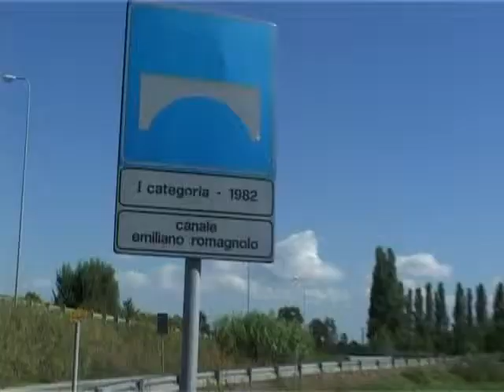CER FINO A RIMINI NORD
Dodici milioni di euro: questo l'investimento previsto per il prolungamento del Canale emiliano-romagnolo (Cer) fino a Rimini nord, fondi stanziati la scorsa estate dal ministero dell'Agricoltura. L'avvio dei lavori è previsto per l'inizio del 2015 e la costruzione del tratto di canale fino al Rio Pircio entro la meta' del 2017.
Le stime valutano che i due nuovi chilometri di canale porteranno acqua su colture irrigue estese per oltre 600 ettari, con un incremento di produzione lorda di oltre quattro milioni di euro. Benefici ambientali deriveranno inoltre, grazie al canale, dal contrasto della subsidenza e dell'ingressione salina in falda.
Per fare il punto è in programma un incontro col mondo agricolo riminese con Paolo De Castro, presidente della Commissione agricoltura e sviluppo rurale del Parlamento europeo: l'appuntamento e' per mercoledi' 21 dalle 21 alla fattoria Belvedere di Bellaria-Igea Marina